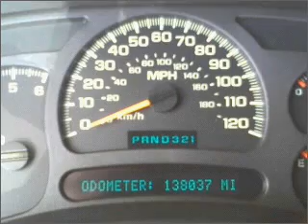2003 Chevrolet Tahoe - McKinney TX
Year: 2003
Make: Chevrolet
Model: Tahoe
Trim: LT Sport Utility 4D
Engine: 8 cylinder flex fuel 5.3 liter
Transmission:
Color: White
Mileage: 138035
Address:
2200 North Central Expressway